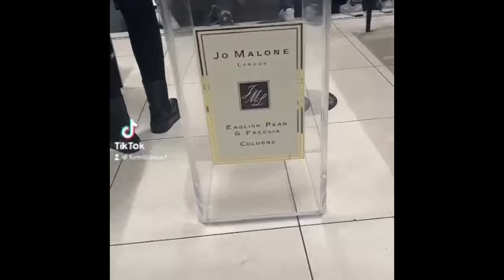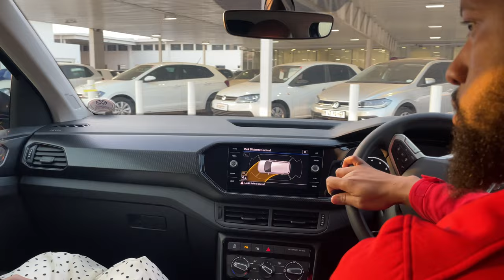Vlog|Work|New car|Giveaway winner|over 40 YouTuber |South African YouTuber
Hi Babe

What a busy week, I’ve had.